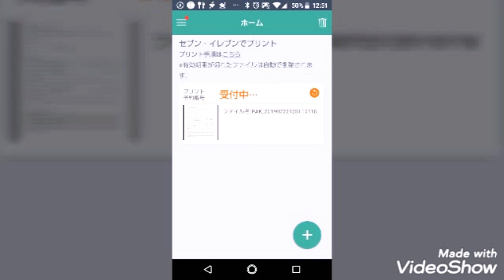eチケット印刷した📄香港の作品紹介も60部印刷したあ🖨️